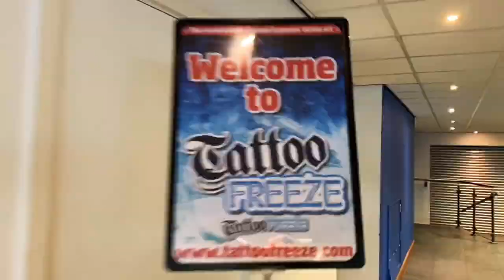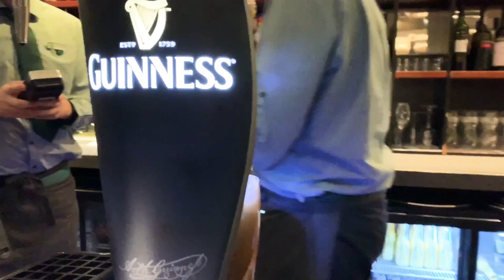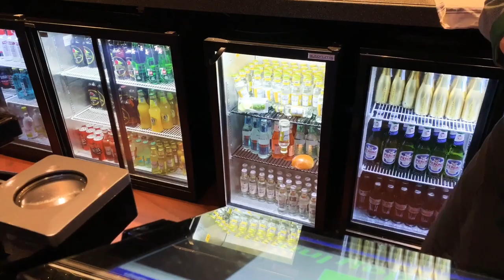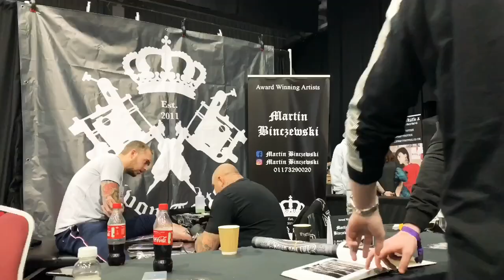CROOK'S - OUR FIRST TATTOO CONVENTION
We headed Telford International Centre for our first convention together, Tattoo Freeze! Working hard and playing hard...